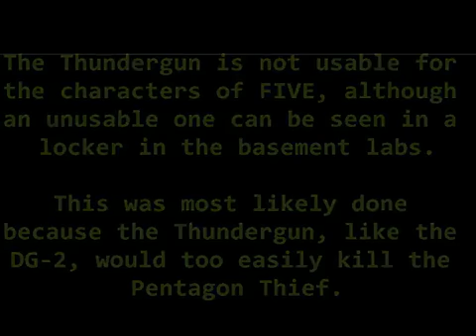FIVE ThunderGun Character Quotes